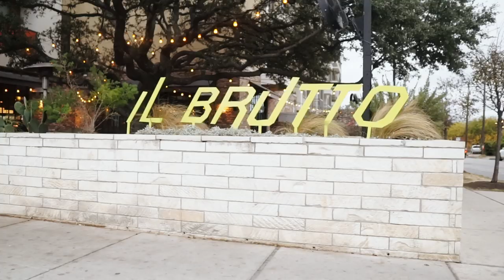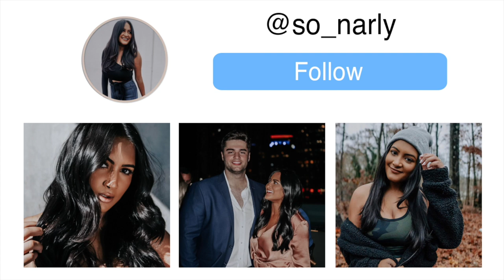This Is What We Did On Our Day Off (I Finally Bought It)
In today’s vlog, Ryan had the day off so we went to the Outlet Mall! I also show you all my favorite period hacks!Check out Rael’s products!

About Me!
Name: Sonali (Sun-all-e) aka sonarly, sona, nali
Age: 22
Ethnicity: Indian
College: Senior at University of Central Florida
Major: Radio/ Television
Sorority: Kappa Delta